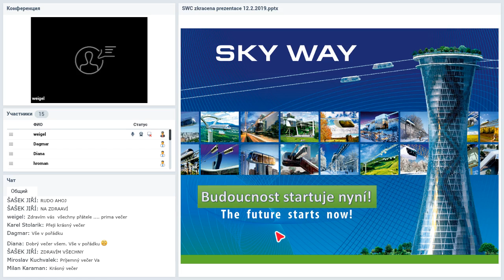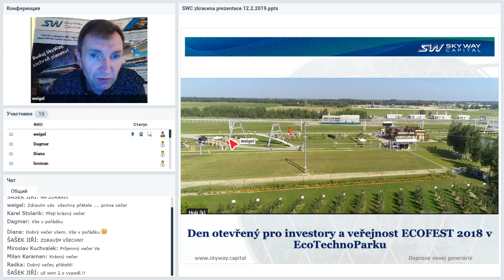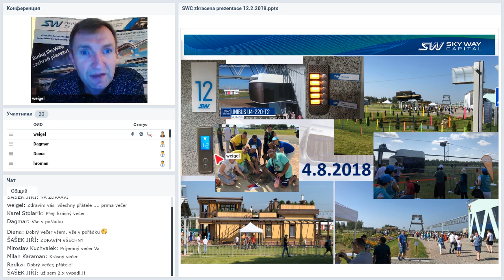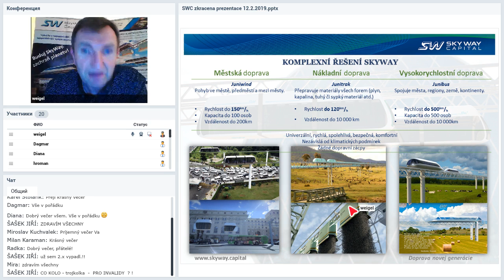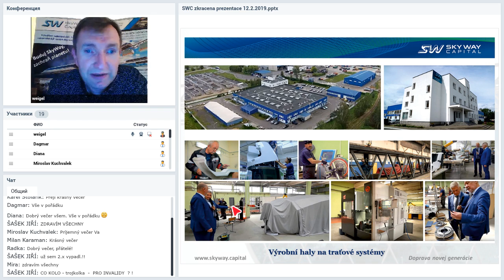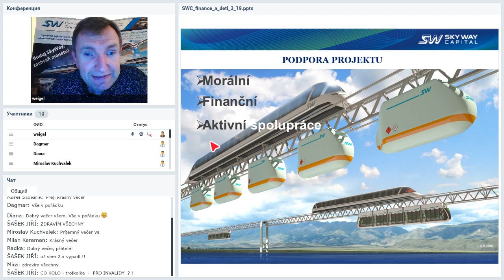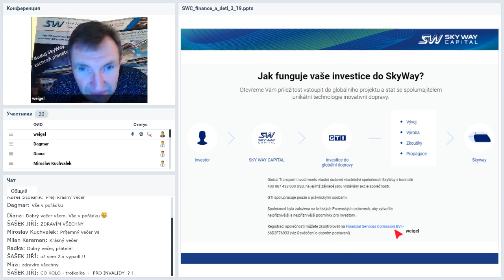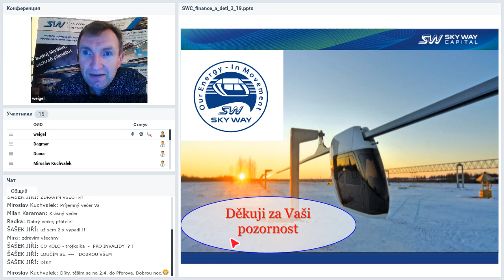27 03 2019 Prezentace společnosti SkyWay